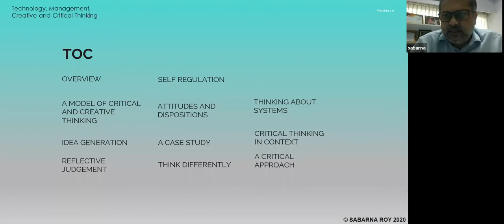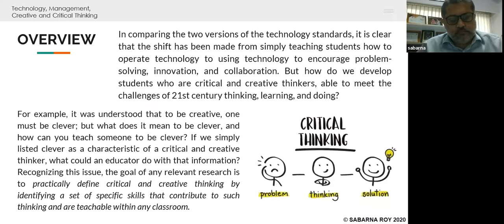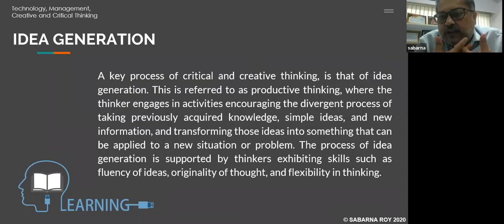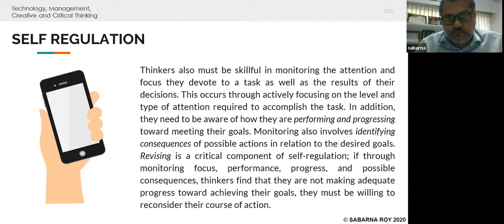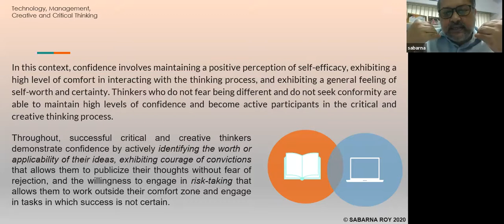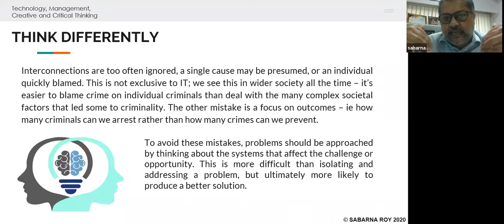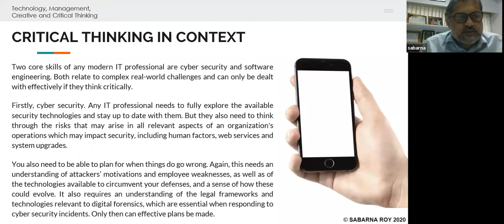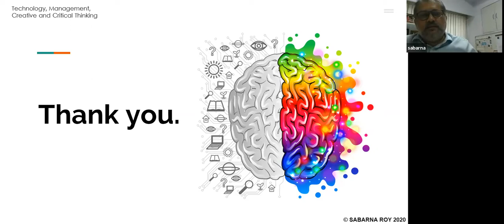Technology, Management, Creative and Critical Thinking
Calcutta Business School organised a webinar on 5th October, 2020 at 4:00 PM. Mr. Sabarna Roy, Senior Vice President, Electrosteel Group was the speaker. He shared his thoughts on the topic "Technology, Management, Creative and Critical Thinking".